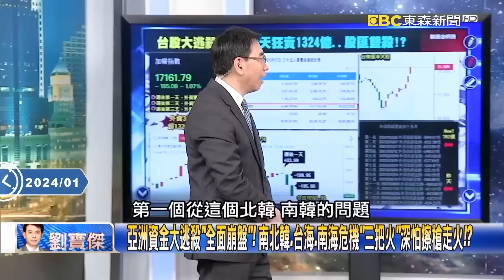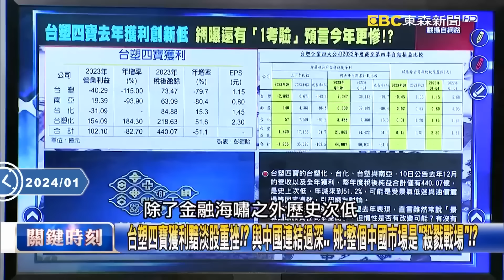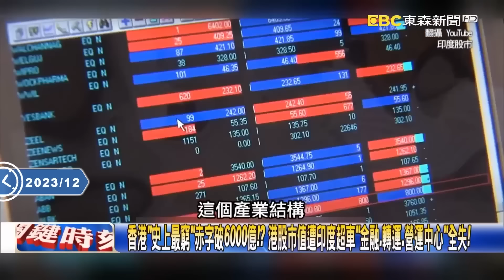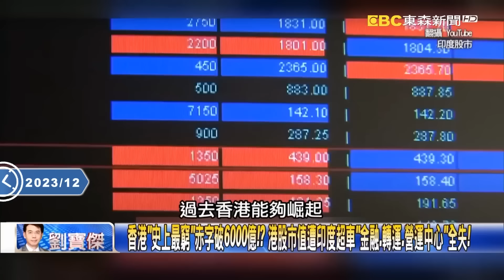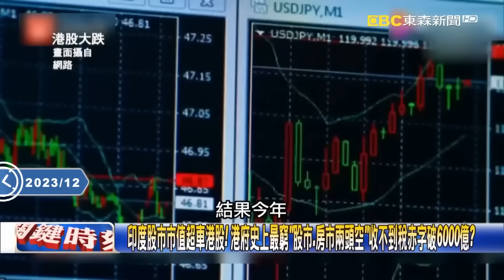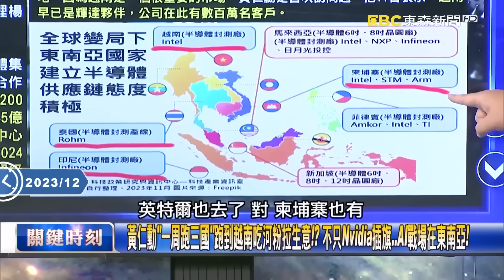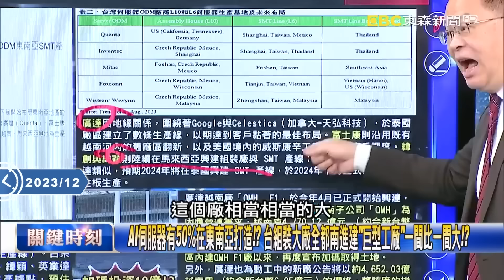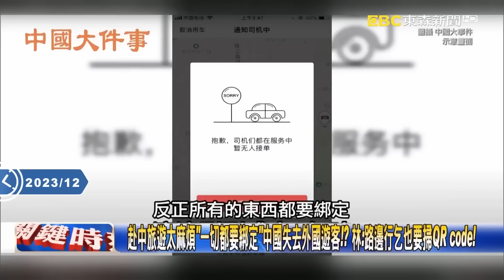【精選】中國皮皮剉「怕賴清德、川普聯手」1顆飛彈打來都不意外！？終止ECFA對台發動貿易戰「台商又不是中國的一部分了」？！【關鍵熱話題】-劉寶傑 黃世聰 姚惠珍 吳子嘉 林裕豐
(00:00:00) 亞洲資金大逃殺「全面崩盤」！ 南北韓、台海、南海危機「三把火」深怕擦槍走火！？
(00:14:03) 習近平這次真的慌了！？ 中國史上首次外資淨流出3500億…人與錢「不敢接近」中國！

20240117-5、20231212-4